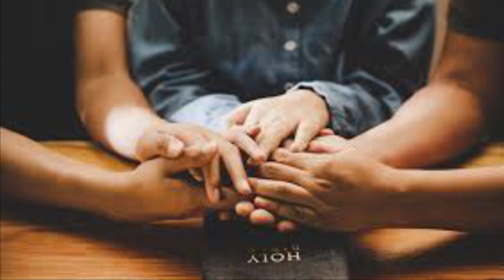Oración de la tarde vísperas Viernes de la 3a semana del salterio